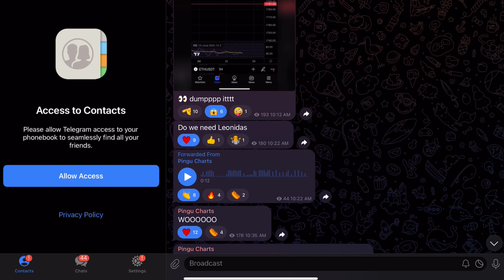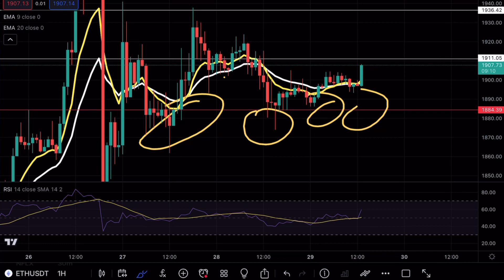ETHEREUM IF THIS BREAKS 🚨! ETH PRICE PREDICTION TECHNICAL ANALYSIS NEWS 2023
Ethereum broke below a key resistance and in this video we will be analyzing the cryptocurrency to see the next levels on Ethereum